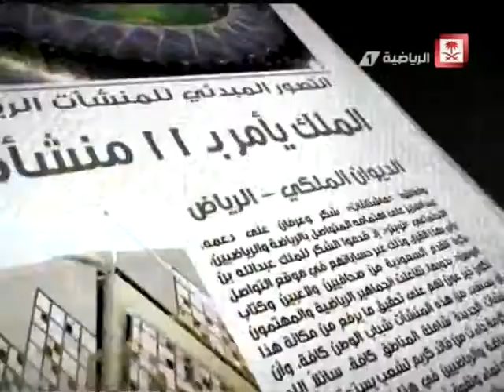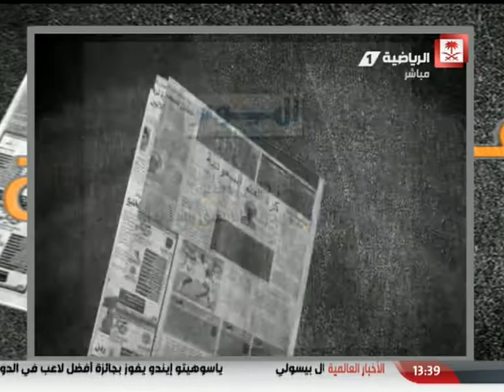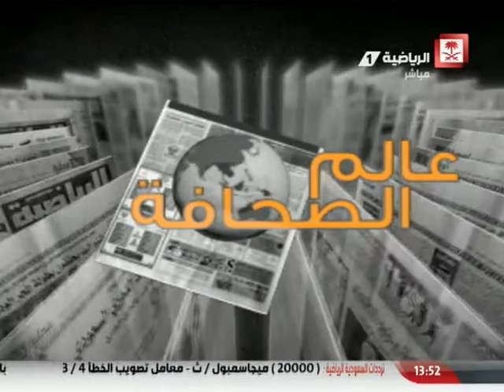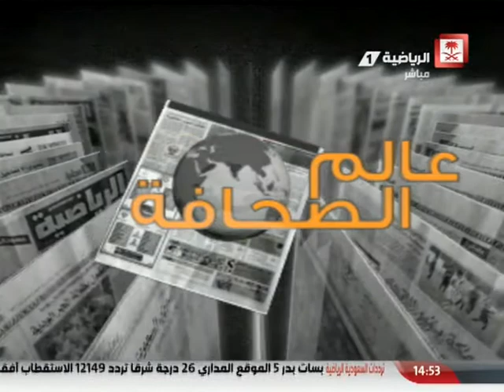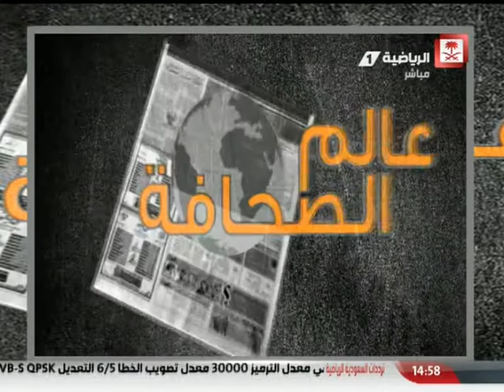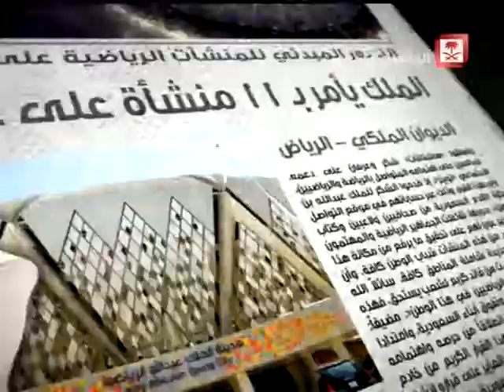Saudi Sport 2014-12-10فيديو برنامج عالم الصحافة يوم الأربعاء